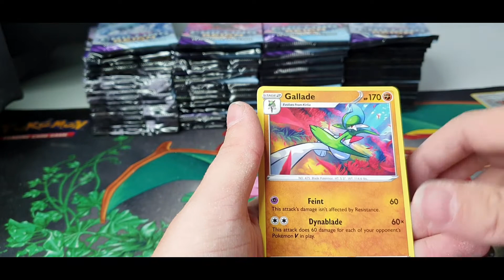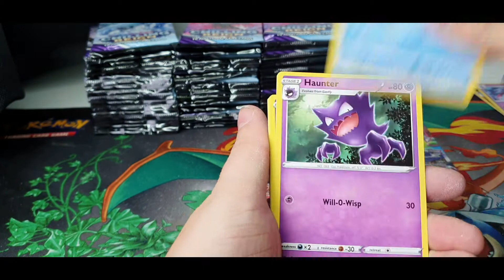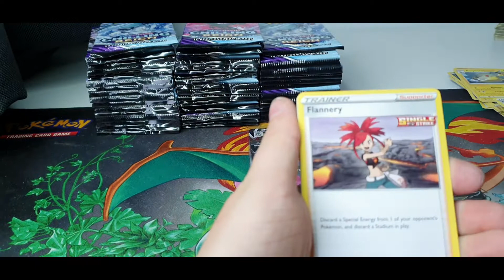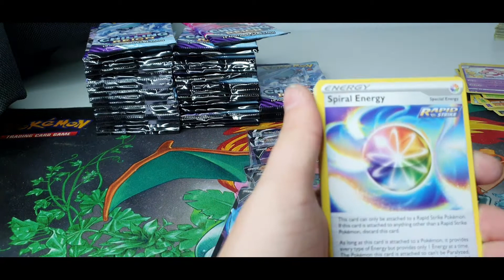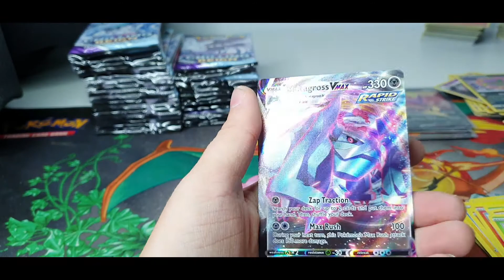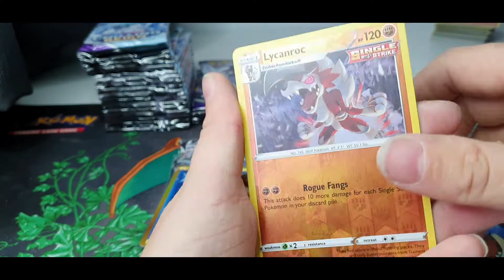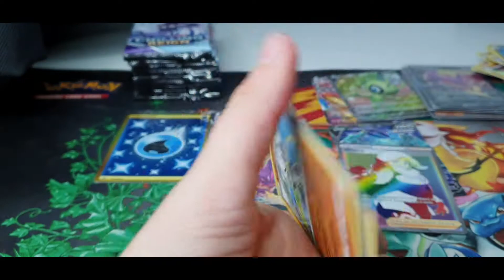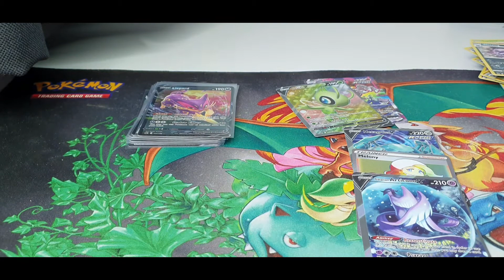Pokemon boosterbox 11# chilling reign part 10